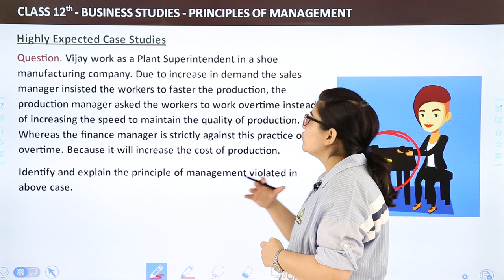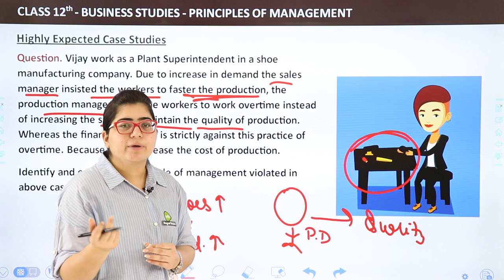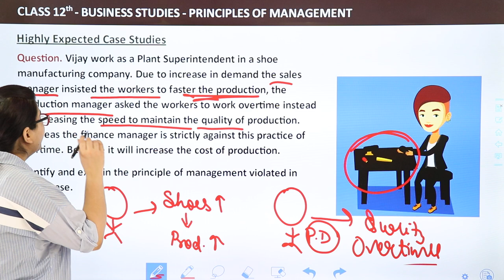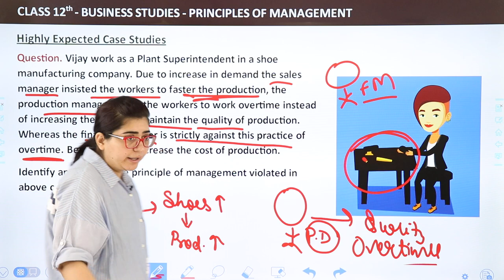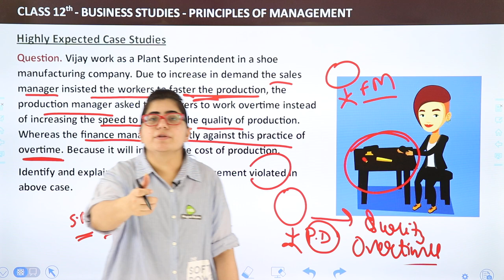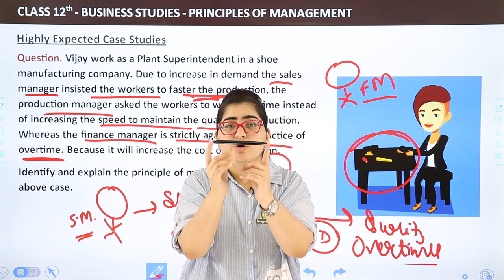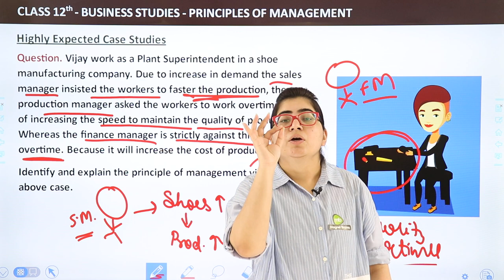Highly Expected Case Studies (Part 4) - Principles of Management | Class12 Business Studies Chapter2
✔️ Class: 12th
✔️ Subject: Business Studies
✔️ Chapter:  Business Studies
✔️ Topic Name: Highly Expected Case Studies (Part 4)
✔️ Topics Covered In This Video: In this engaging video, we delve into Highly Expected Case Studies for Class 12 Business Studies, focusing on real-world scenarios that enhance your understanding of key concepts. Students will learn how to apply theoretical knowledge to practical situations, preparing them for exams and future business challenges. Join us for an insightful exploration of case studies that are vital for your academic success!

highly expected case studies in business
class 12 business studies case analysis
real-world business case studies
understanding business concepts through case studies
case studies for class 12 students
important topics in business studies
application of business theories
class 12 business studies insights
analyzing business scenarios
critical thinking in business studies